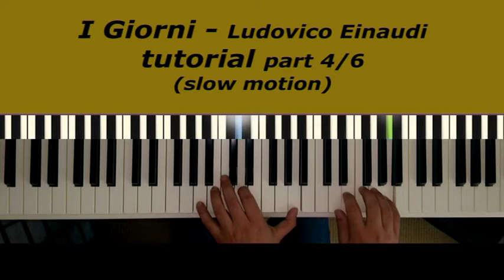I Giorni Ludovico Einaudi tutorial Part 4/6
I Giorni Ludovico Einaudi tutorial part 4 of 6 (next parts will be uploaded soon!)
First normal tempo
1:25 Slow motion